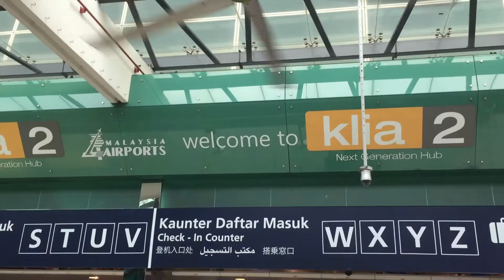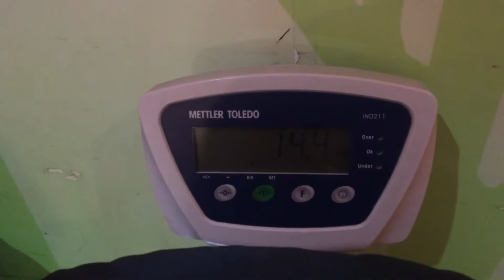Vlog kinabalu - Dari Terengganu ke Negeri Sabah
Menghadiri program Cerapan Langit 2.0 anjuran kelab Astronomi Unisza ( Kastro) ke sabah.
►          This is a videography on the beauty of Nature. Enjoy it to the fullest.

► LIKE 👍 if you Love the Nature.